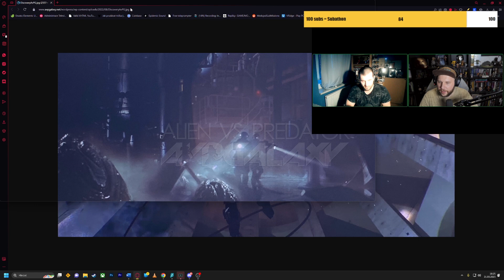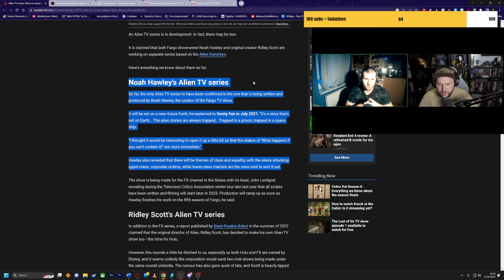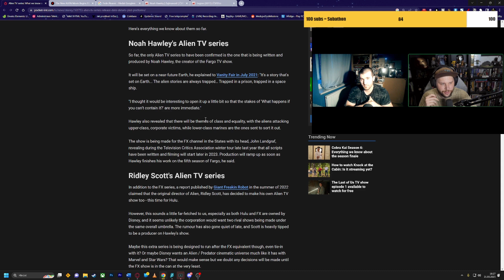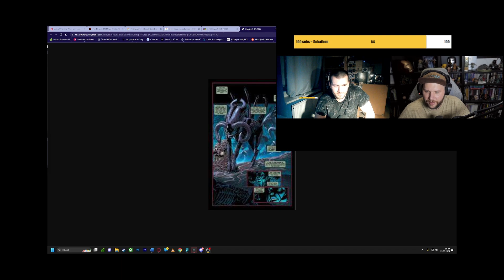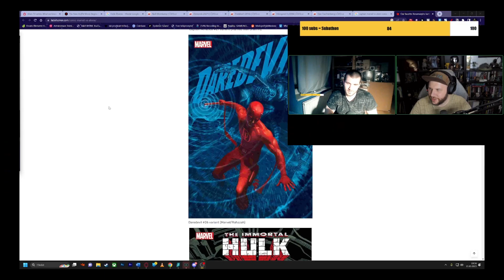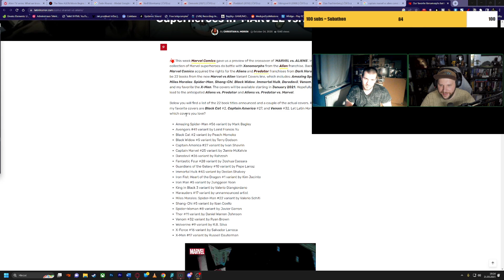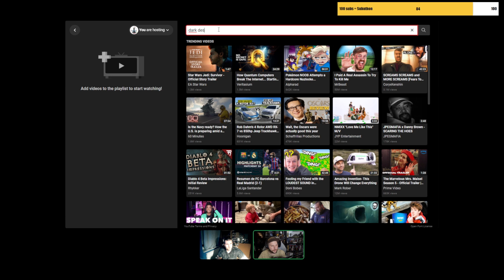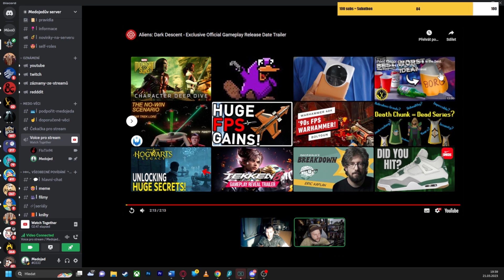Velký TALK o ALIEN světě s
Streamuje každý Pondělí, Středu a Pátek 14:00-17:00